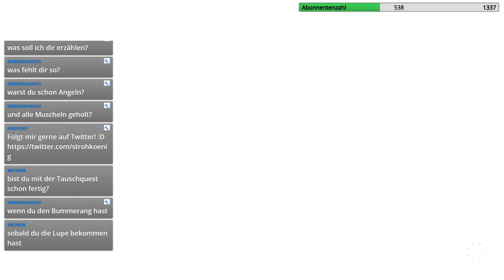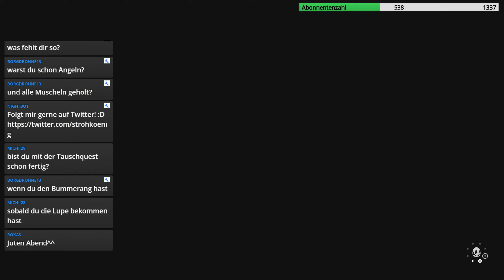Ach, jetzt geht das!? - The Legend of Zelda: Link's Awakening (HD / Switch) (deutsch)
Es könnte mal wieder so schön sein im Leben des Link - stattdessen jedoch kentert er auf seiner Weltreise mit seinem Schiff in einem Unwetter und wird auf eine mysteriöse Insel gespült. Diese Insel kann man nur verlassen, indem man den Windfisch weckt, wofür man jedoch erst mal acht Instrumente der Sirenen finden muss.
Wird es Link gelingen, die Insel Cocolint wieder verlassen zu können?

Gespielt wird das Remake von Link's Awakening auf der Nintendo Switch.

- Let's Play The Legend of Zelda: Link's Awakening für Nintendo Switch - offizielle Seite des Spiels: